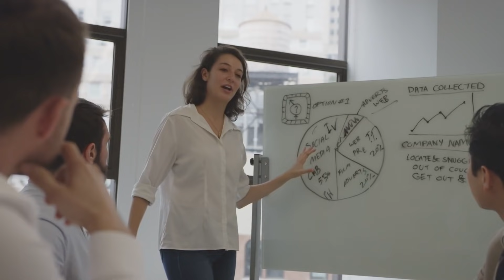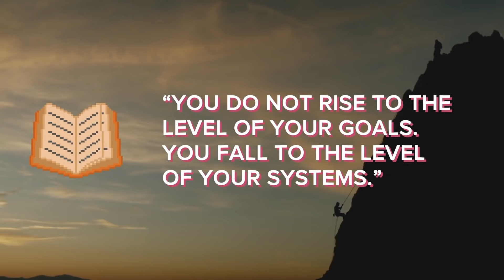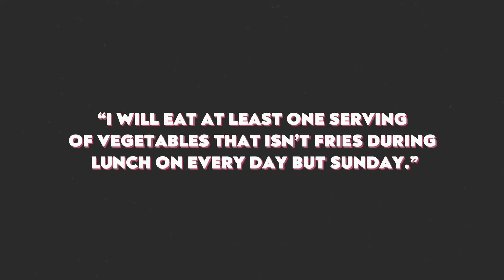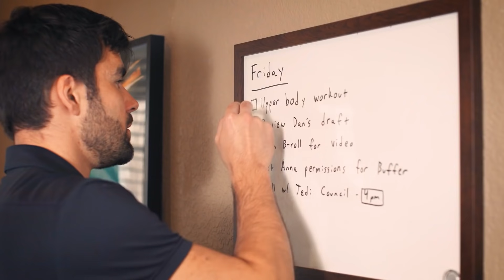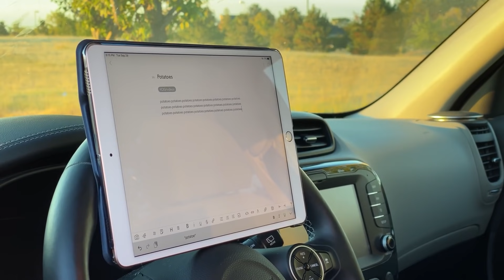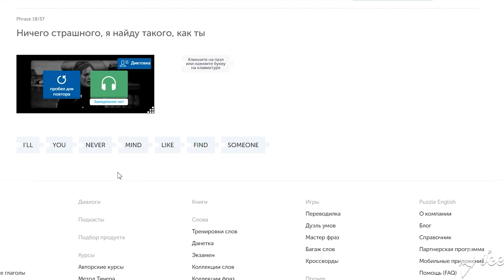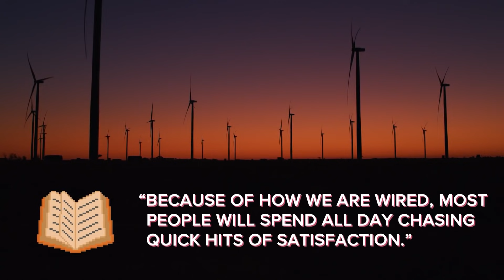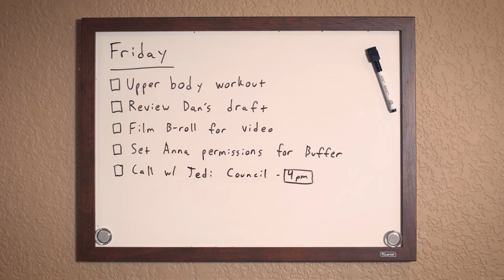4 Золотых Правила Как Выработать Привычку ( Полезные привычки )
4 Золотых Правила Как ВЫРАБОТАТЬ ПРИВЫЧКУ ( Полезные привычки )

В книге Джеймса Клира «Атомные привычки» изложены 4 правила по выстраиванию и поддержанию привычек. И в этом видео мы их разберём. Посмотрите моё предыдущее видео по «Атомным привычкам» и погрузитесь вас в самую суть переворачивающих сознание идей из первой половины книги

Привет я Томас Франк . Снимаю видео, которые помогут тебе быть более продуктивным в школе, колледже университете и реальной жизни. В роликах я показываю фишки, которые помогут учиться быстрее и легко сдать экзамены, даю советы по борьбе с прокрастинацией, стратегии чтения и конспектирования и делаю многое другое.

⏰Таймлайн:
00:00 - Введение
01:20 - Правило 1: Сделайте Все Ясным
04:42 - Правило 2: Сделайте Это Привлекательным
07:28 - Правило 3: Сделайте Все Простым
12:51 - Правило 4: Получайте Чувство Удовлетворения